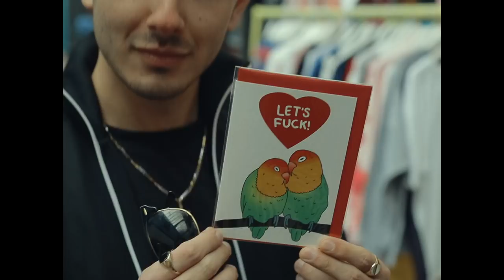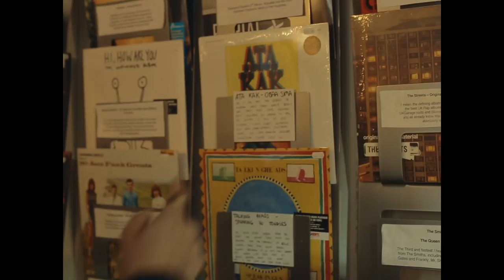Cheekbone - Deflect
Official video for Cheekbone's first single Deflect.

Composer(s)
Raymond, Gorka, Kousiounis

Director
Thalia Damms

Camera
Thalia Damms, Corry Raymond

Editor
Lou Raymond

Grade
Leon Lopez